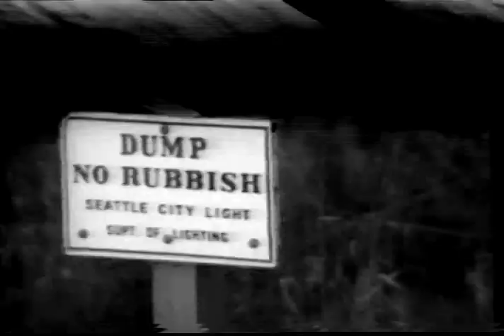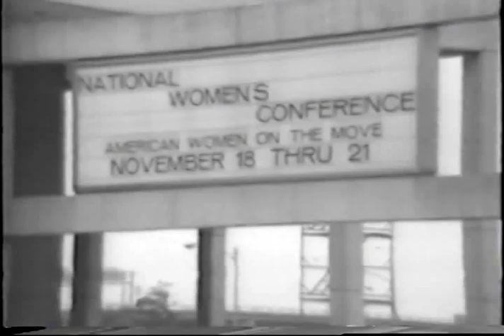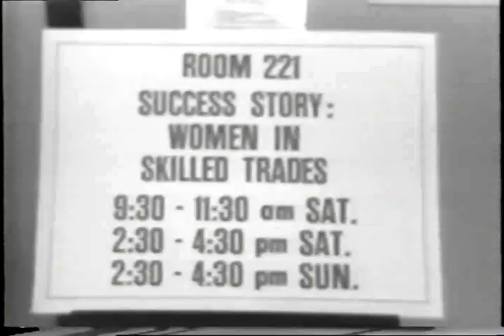Switches: City Light News, 1977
Black and white with sound. An installment of the internal Seattle City Light employee news show hosted by Miles Chamberlin. Includes the following reports: history of the wetland flooding at the Tukwila Hydroelectric Facility narrated by Real Property Agent, Gary Farr; coverage of the 1977 International Women's Day Conference held in Houston, Texas narrated by “roving reporter” Nancy Callary (it is noted at this time that Seattle City Light employed 325 women); highlights from the Governor Safety Council Inter-Utility Contest where line workers demonstrate their pole top rescue skills in a friendly competition narrated by Bill Roberts; and “Employee Spotlight” featuring Employee Relations Manager Ken Gorahah interviewed by Nancy Callary.